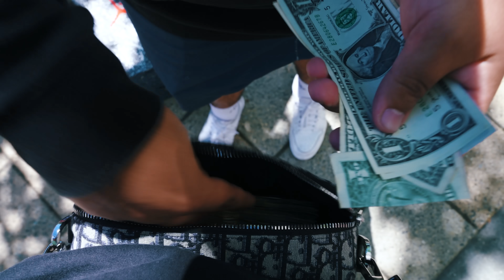The BEST Sneaker Cashouts of 2022! *$1,000,000 Spent This Year*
HE TRIED SELLING FAKE TRAVIS SCOTT JORDANS! *Cashing Out at Kobey's Swap Meet 2022*
Today's video is a recap of our favorite cashing out moments and deals for 2022. We travled to many sneaker events like Sneakercon, Sneaker con, Got Sole, Sneaker Exit, Complexcon, Kobey's Swap Meet, and more. The sneakers we cash out on at sneaker event are the shoes that sell best in our Sneaker Stores. We bought a variety of sneakers and streetwear at the event like Nike Dunks, Jordan Retros, and grails. This is the biggest cashout on shoes we have ever done, spending $12,000 and needing a part 2 to the video. Let us know what you think of the shoes we bought today in the comments! These shoes are the best selling sneakers in our shoe store and are the reason we have to buy so many shoes in volume. Some of these sneakers can go up or down in the stock market of shoes over time.

CommonHype